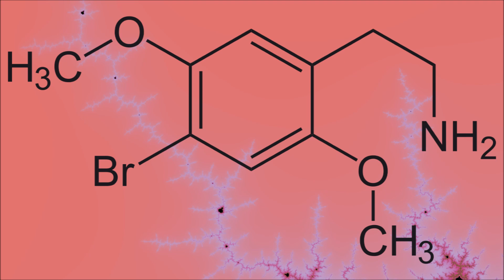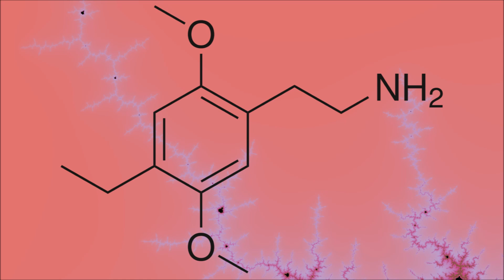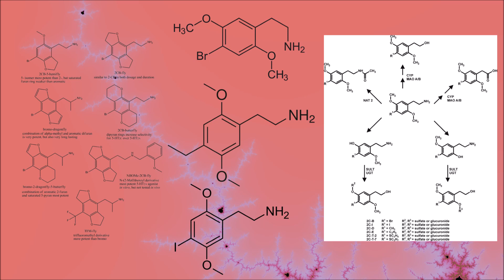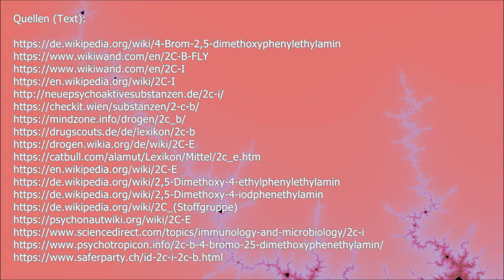Das Research Chemical ABC - 6 - 2C-x (2C-B, 2C-E, 2C-I)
Dieses Video dient lediglich der Unterhaltung und soll nicht zum Drogenkonsum animieren oder Drogenmissbrauch verharmlosen, sondern über die Risiken und Nebenwirkungen des Drogenkonsums aufklären. Das einzige, was ich für mich beanspruche, ist die Vertonung!

Abboniert mich! Hier gibt es jeden Tag einen neuen Tripbericht.